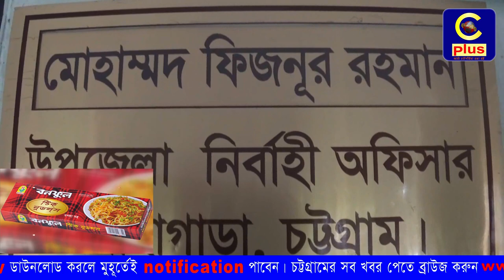Green back Again by the side of lohagara highway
আবারো সবুজে সবুজময় হয়ে উঠছে লোহাগাড়া উপজেলার রাস্তার দুপাশ। ২০১৩ সালের ২৮শে ফেব্রুয়ারীর পরে রাজনৈতিক কর্মসুচির নামে চট্টগ্রাম-কক্সবাজার মহাসড়কের ২ পাশের গাছ কেটে প্রতিবন্ধকতা সৃষ্টির মাধ্যমে নিধন করা হয় রাস্তার দুপাশের হাজার হাজার বৃক্ষ।

পরবর্তীতে মহাসড়কের লোহাগাড়া অংশে “বৃক্ষ তুমি ক্ষমা করো শ্লোগানে” লোহাগাড়া উপজেলা নির্বাহী অফিসার ফিজনুর রহমানের ব্যাক্তিগত উদ্যোগে ১০ হাজার বৃক্ষরোপনের মাধ্যমে মহাসড়কের ২পাশে ফিরিয়ে আনা হয়েছে সবুজের সমারোহ।